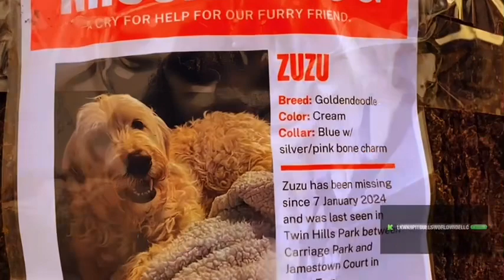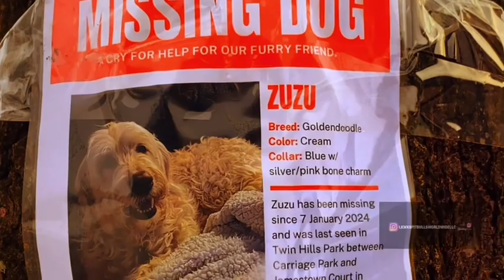Our Life Is A Generation Of Growth We Are The Next Actors & Creators of 2024 - 2030